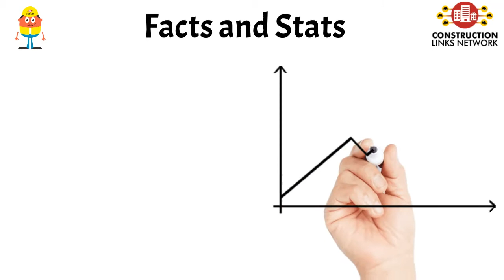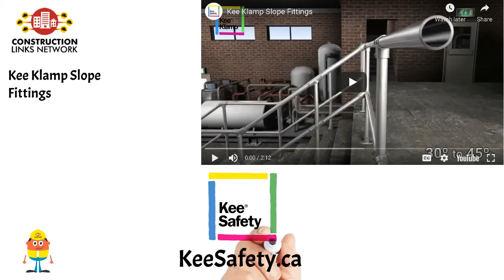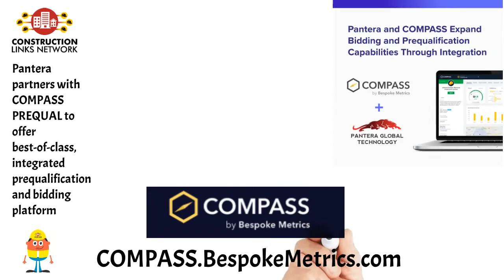Dispatch #61 CONSTRUCTION Links NETWORK Platform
Dispatch #61 highlights the news, blog shares, announcements and videos shared by the members of Construction Links Network over the past week. Currently there are 6,899 searchable content shares and 1,227 videos on the platform.

Stop by to visit us at anytime!